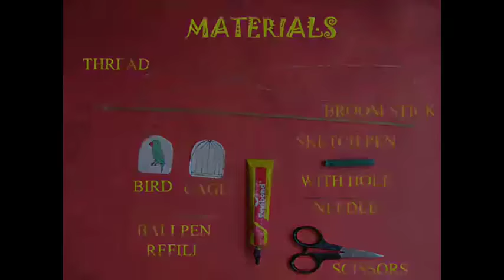BIRD IN CAGE | Urdu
This toy demonstrates PERSISTENCE OF VISION.
Draw a PARROT and a CAGE on two card pieces.
Apply glue and stick them back-to-back on an old ball pen refill.
Next tie string to one end of a broom stick and weave it through the hole of an old sketch pen.
Tie the string to the other end of the broom stick to make a BOW.
With the end of the refill remove the thread from the sketch pen and give it half a turn. This makes the thread go around the refill.
Now hold the sketch pen and move the bow to see the BIRD IN THE CAGE.